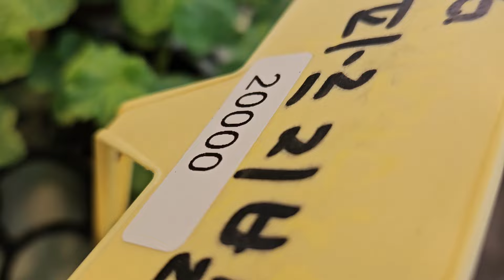경산압량 백산원예농장 가을첫 제라늄분양 문의010 3157 7737